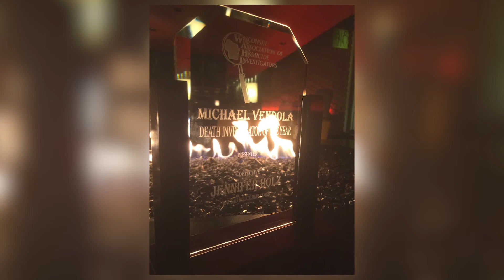2020 Law Enforcement Officer of the Year Award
The Law Enforcement Officer of the Year Award is the most prestigious of awards that can be bestowed upon a police officer.  This award is presented to the officer who has far exceeded expectations and requirements of his or her position.  The Law Enforcement Officer of the Year is given to that officer who embodies a high moral character and demonstrates exemplary performance in all areas of police work, and more importantly, strives to help the community in which he or she serves to grow and flourish. This officer gives more of himself or herself than asked, and often makes sacrifices to benefit the greater good, without expectation of acknowledgement or reward.

Congratulations, Det. Jennifer Holz!